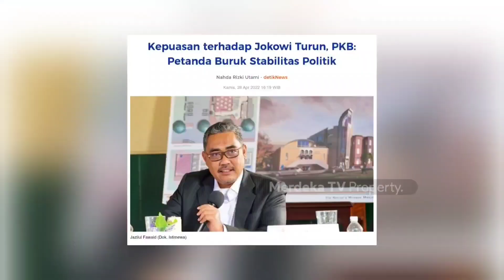BREAKING NEWS: Presiden Jokowi Dikabarkan Mengundurkan Diri - Berita Politik Terbaru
Presiden Jokowi Segera Mengundurkan Diri?

Kabar mengejutkan datang dari istana negara. Beredar kabar bahwa Presiden Joko Widodo (Jokowi) akan segera mengundurkan diri dari jabatannya.

Apakah kabar ini benar? Dan apa yang menjadi penyebabnya?